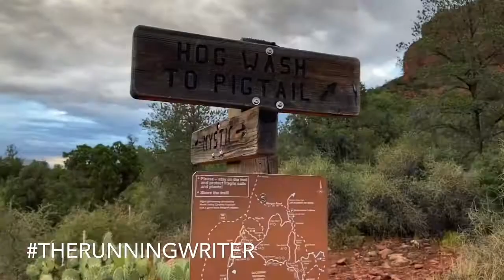Mystic Trail in Sedona AZ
Trying out a great new trail!